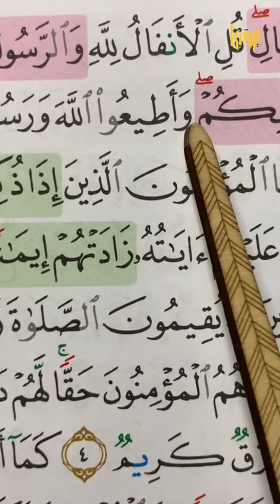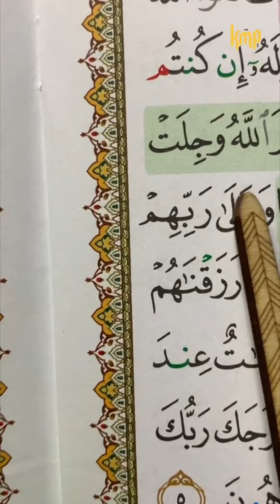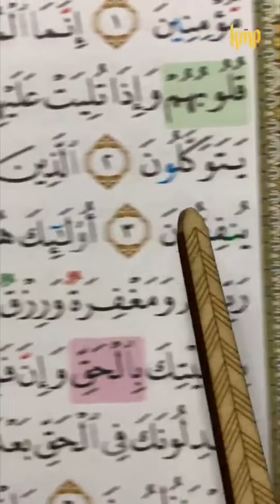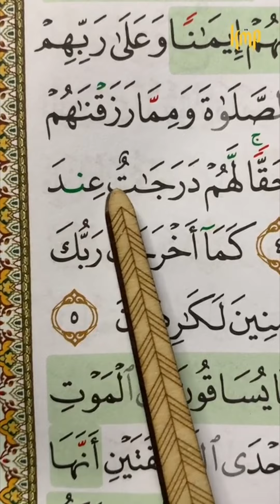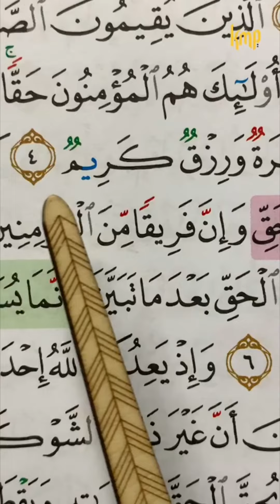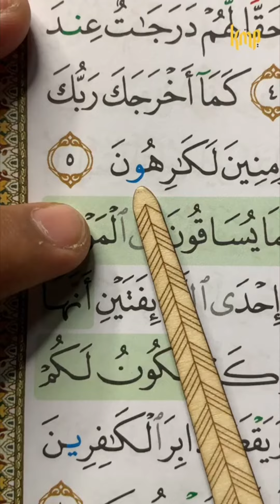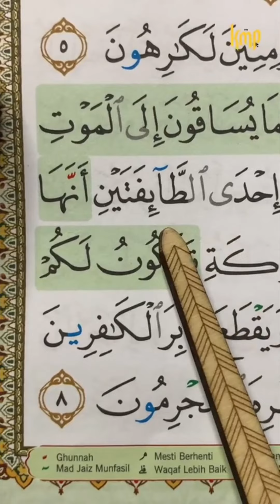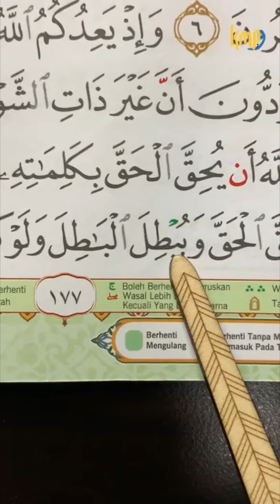BACAAN SURAH AL-ANFAL DENGAN BERTAJWID : MS 177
❤️ Infaqlah seberapa pun. Infaq bukan dinilai dari angka tetapi infaq dinilai pada pemberiannya
CIMB Bank
KMP Academy Sdn Bhd